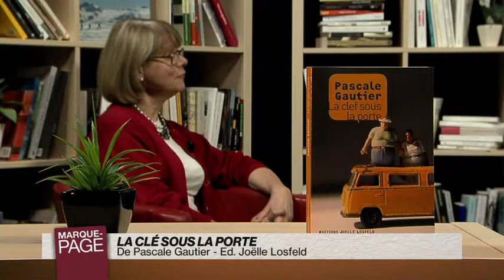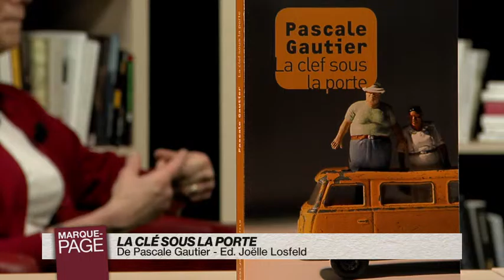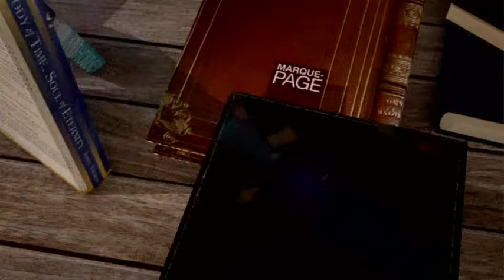Pascale Gautier - La clef sous la porte - Payot Librairie